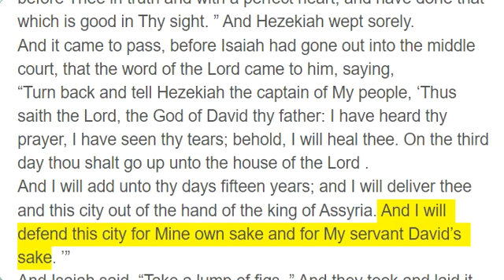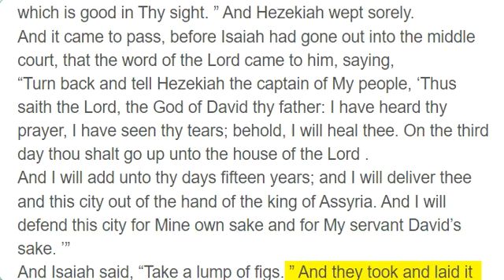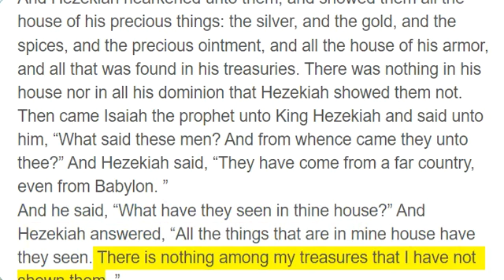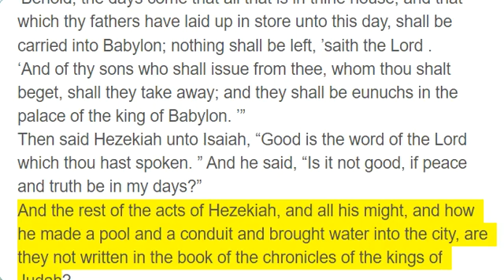2 Kings 20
In those days was Hezekiah sick unto death. And the prophet Isaiah the son of Amoz came to him and said unto him, “Thus saith the Lord : ‘Set thine house in order, for thou shalt die and not live. ’”
Then he turned his face to the wall, and prayed unto the Lord, saying,
“I beseech Thee, O Lord, remember now how I have walked before Thee in truth and with a perfect heart, and have done that which is good in Thy sight. ” And Hezekiah wept sorely.
And it came to pass, before Isaiah had gone out into the middle court, that the word of the Lord came to him, saying,
“Turn back and tell Hezekiah the captain of My people, ‘Thus saith the Lord, the God of David thy father: I have heard thy prayer, I have seen thy tears; behold, I will heal thee. On the third day thou shalt go up unto the house of the Lord .
And I will add unto thy days fifteen years; and I will deliver thee and this city out of the hand of the king of Assyria. And I will defend this city for Mine own sake and for My servant David’s sake. ’”
And Isaiah said, “Take a lump of figs. ” And they took and laid it on the boil, and he recovered.
And Hezekiah said unto Isaiah, “What shall be the sign that the Lord will heal me, and that I shall go up into the house of the Lord the third day?”
And Isaiah said, “This sign shalt thou have of the Lord, that the Lord will do the thing that He hath spoken: Shall the shadow go forward ten degrees or go back ten degrees?”
And Hezekiah answered, “It is a light thing for the shadow to go down ten degrees; nay, but let the shadow return backward ten degrees. ”
And Isaiah the prophet cried unto the Lord ; and He brought the shadow ten degrees backward, by which it had gone down on the dial of Ahaz.
At that time Berodachbaladan, the son of Baladan king of Babylon, sent letters and a present unto Hezekiah, for he had heard that Hezekiah had been sick.
And Hezekiah hearkened unto them, and showed them all the house of his precious things: the silver, and the gold, and the spices, and the precious ointment, and all the house of his armor, and all that was found in his treasuries. There was nothing in his house nor in all his dominion that Hezekiah showed them not.
Then came Isaiah the prophet unto King Hezekiah and said unto him, “What said these men? And from whence came they unto thee?” And Hezekiah said, “They have come from a far country, even from Babylon. ”
And he said, “What have they seen in thine house?” And Hezekiah answered, “All the things that are in mine house have they seen. There is nothing among my treasures that I have not shown them. ”
And Isaiah said unto Hezekiah, “Hear the word of the Lord :
‘Behold, the days come that all that is in thine house, and that which thy fathers have laid up in store unto this day, shall be carried into Babylon; nothing shall be left, ’saith the Lord .
‘And of thy sons who shall issue from thee, whom thou shalt beget, shall they take away; and they shall be eunuchs in the palace of the king of Babylon. ’”
Then said Hezekiah unto Isaiah, “Good is the word of the Lord which thou hast spoken. ” And he said, “Is it not good, if peace and truth be in my days?”
And the rest of the acts of Hezekiah, and all his might, and how he made a pool and a conduit and brought water into the city, are they not written in the book of the chronicles of the kings of Judah?
And Hezekiah slept with his fathers; and Manasseh his son reigned in his stead.